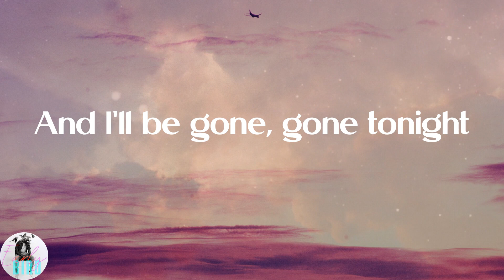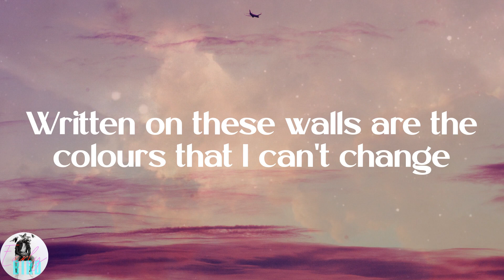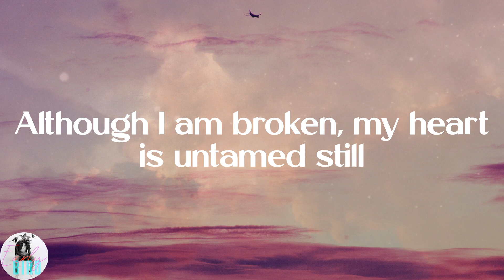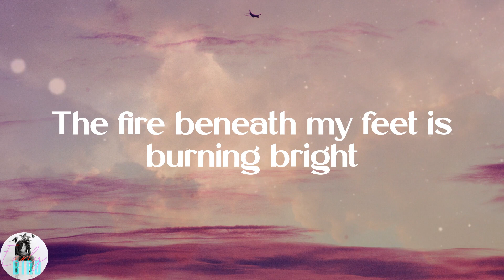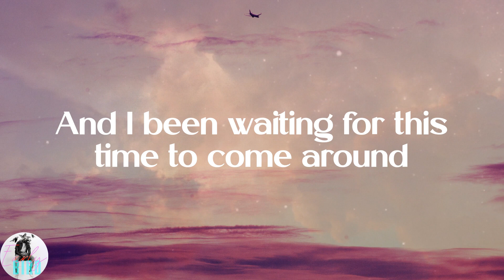One Direction - Story of My Life (Lyrics)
⚡Lyrics:
I leave my heart open
But it stays right here empty for days
The way that I've been holding on too tight
To keep her warm
And time is frozen (The story of, the story of)
I give her hope
I spend her love
Until she's broke inside
Written on these walls are the colours that I can't change
I'll see us in the light up on the hill
The way that I've been holding on so tight
And time is frozen
And I been waiting for this time to come around
But, baby, running after you
Is like chasing the clouds
The story of my life
I give her hope (Give her hope)